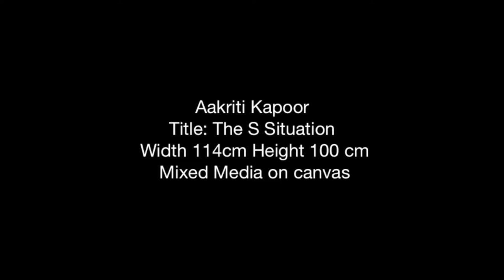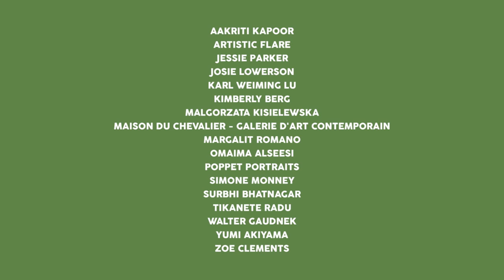Rotterdam International Art Fair 2016 | Digital Art Showcase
Rotterdam International Art Fair 2016  |  DAS
9-10 September 2016
De Laurenskerk